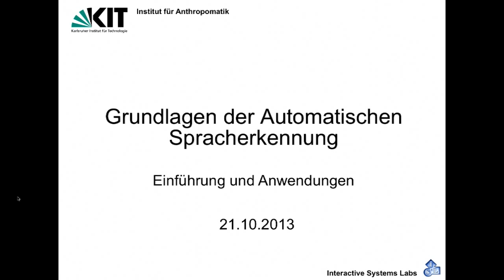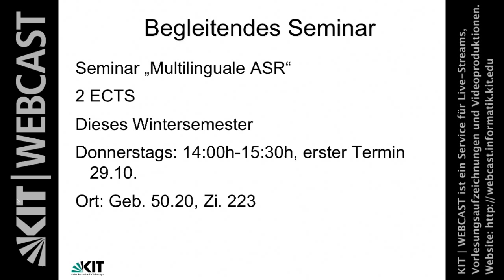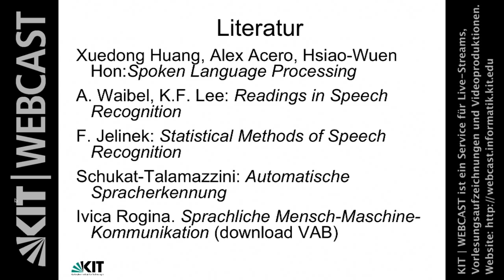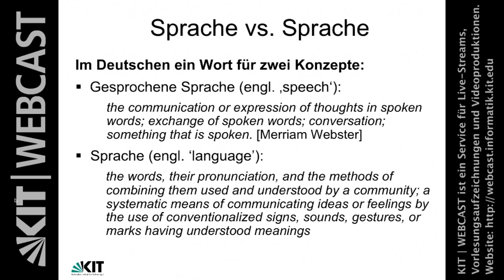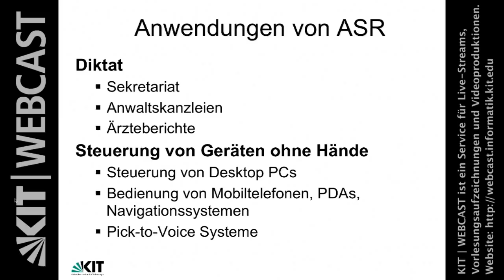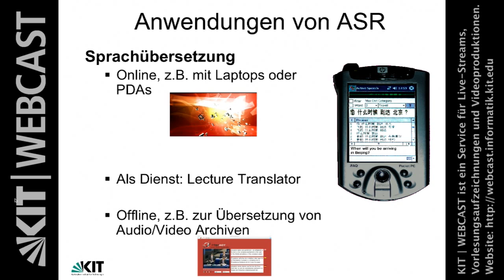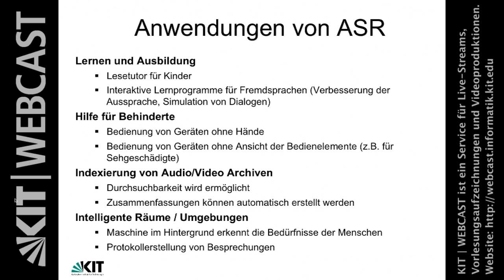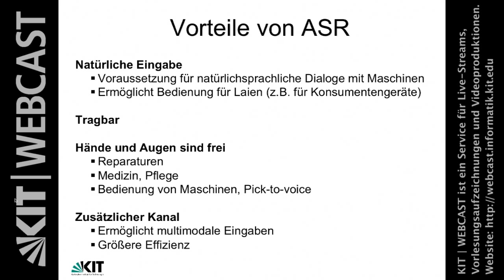01: Sprache, Anwendungen von ASR, Sprachübersetzung, intelligente Räume, Hilfe für Behinderte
Dr. Sebastian Stüker | Karlsruher Institut für Technologie (KIT), Institut für Anthropomatik

Inhalt der Vorlesung:
- Organisatorisches
- Literatur
- Definition ASR und ihre Anwendungen
- Vorteile / Nachteile ASR
- Taxonomie von Sprache
- Warum ist ASR schwierig?
- Ein Experiment